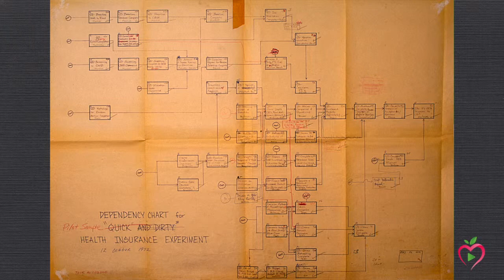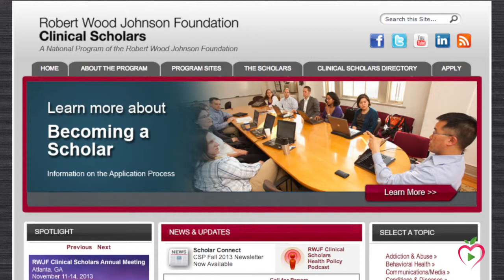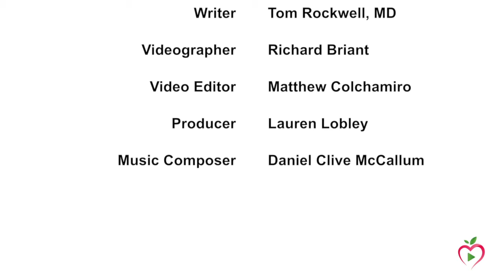Ken Wells Part 6: The Robert Wood Johnson Foundation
Ken Wells, MD, MPH discusses his work with the Robert Wood Johnson Foundation, a training program for physicians in all specialties whose mission is to improve the health and health care of all Americans.